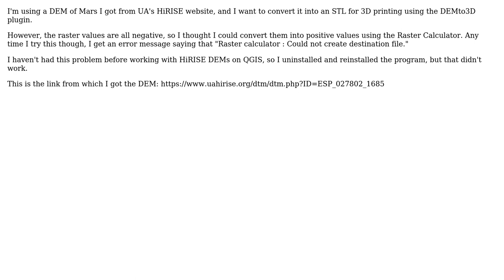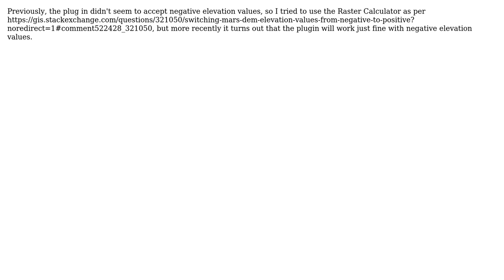GIS: Switching Mars DEM elevation values from negative to positive?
With thanks & praise to God, and with thanks to the many people who have made this project possible! You are responsible for your own actions.